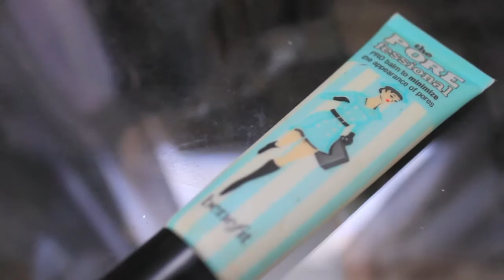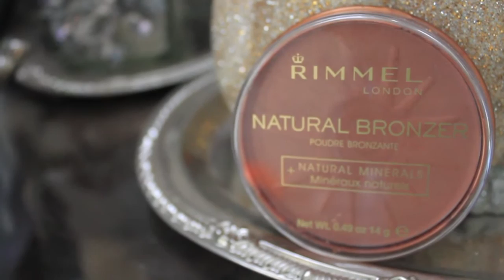Lana Del Rey "Young & Beautiful" Inspired Makeup Look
Hi guys, recreating makeup looks from music videos or anything else makes Youtube videos so much fun. Although I don't claim to look anything like her, I think Lana is just a beauty. Love u guys... thanks for the support :)